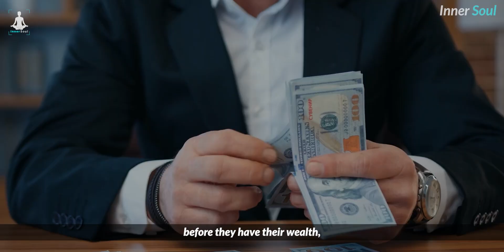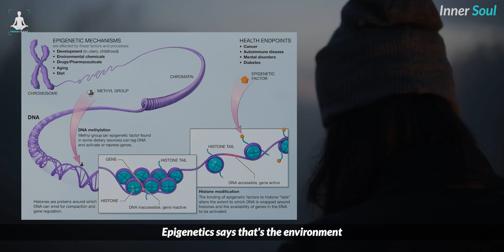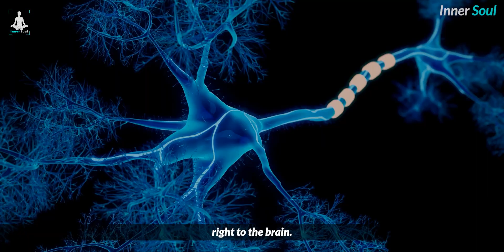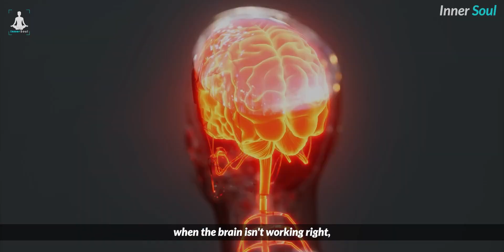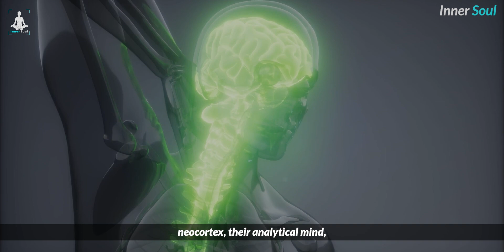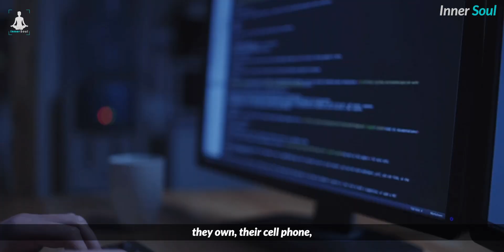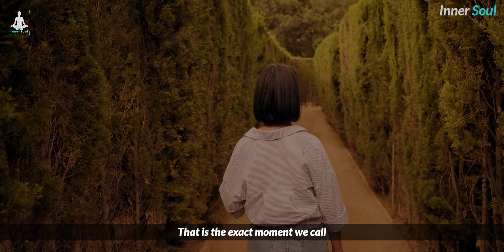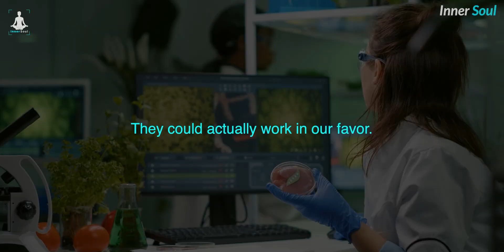This Practice Will Make Any Disease Disappear Forever | Joe Dispenza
Dr Joe Dispensa - he is driven by the conviction that each of us has the potential for greatness and unlimited abilities.

In his easy-to-understand, encouraging, and compassionate style, he has educated thousands of people, detailing how they can rewire their brains and recondition their bodies to make lasting changes.

About Joe :

Dr. Joe Dispenza is an international lecturer, researcher, corporate consultant, New York Times bestselling author, and educator who has been invited to speak in more than 33 countries on 6 continents.

As a lecturer and educator, he is driven by the conviction that each of us has the potential for greatness and unlimited abilities.

Expect miracles and a complete transformation in your life. We strive to create the very best conscious expanding material to help empower our viewers and help you reach your highest and best version of yourself. We create videos from various teachers from all over the world helping to empower and inspire through the law of attraction, neuroscience and quantum science.